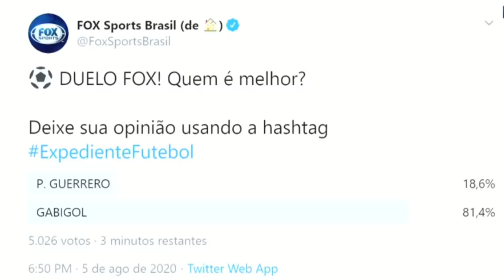EDMUNDO DESTRÓI CASAGRANDE E DIZ QUEM É MELHOR, GABIGOL OU GUERRERO?